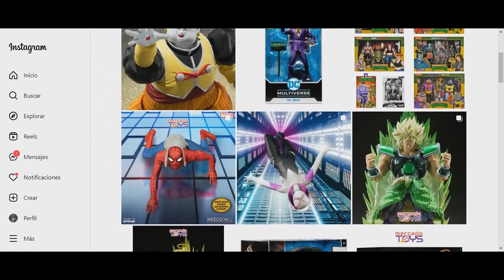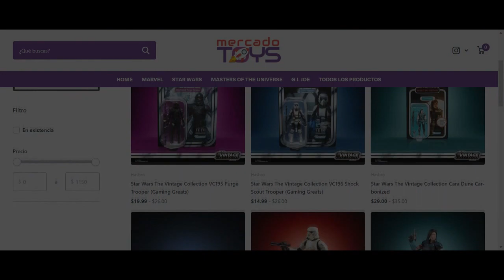Las mejores figuras de KYLO REN - Wolffe Collection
En este video vamos a estar hablando sobre Las mejores figuras de KYLO REN:

CONDUCCIÓN:
➜➜WOLFFE COLLECTION

Coleccionismo auspiciado por:
 Mercado toys Argentina